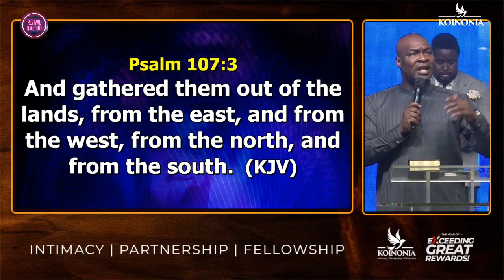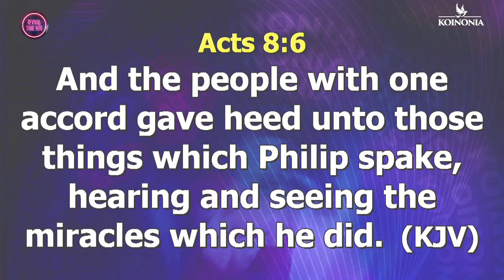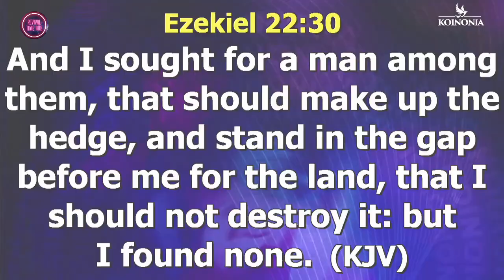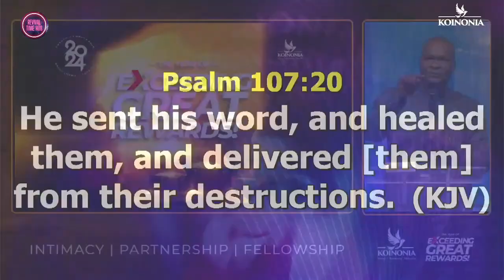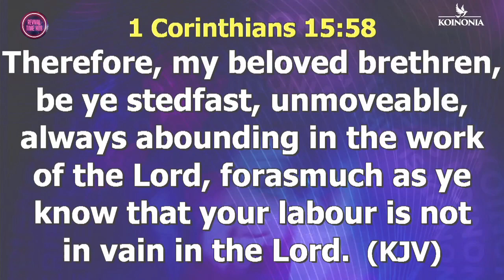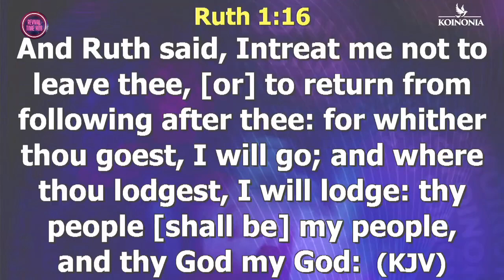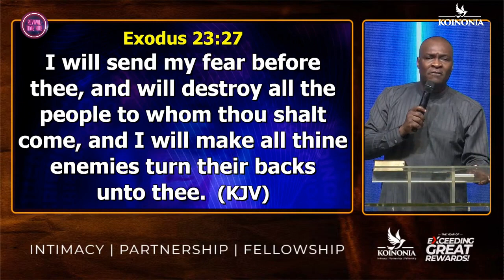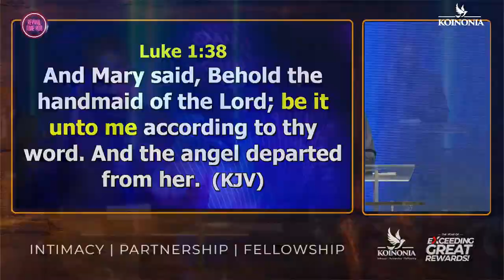RECEIVING THE SENT WORD FOR 2024 || 21/1/24